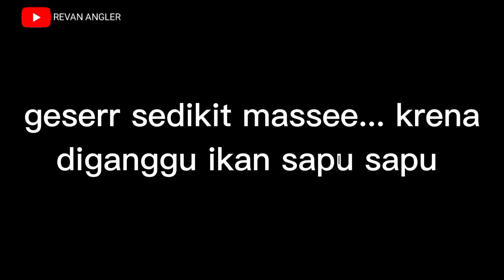Mancing ikan Nilem di Sungai Tepat di Sarangnya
hallo kawan kali ini mancing ikan nilem di spot amdalan saya pakai umpan tempe dan juga bawa lumut siapa tau ikan nilanya ada mau makan tpi target ikan nilem kali ini,kangen sama betotan ikan nilem, saksikan keseruannya kawan dan jangan lupa like comment and subscribe nya yaaa..